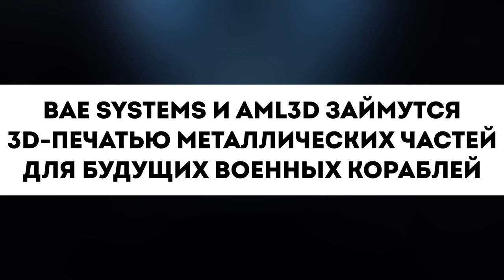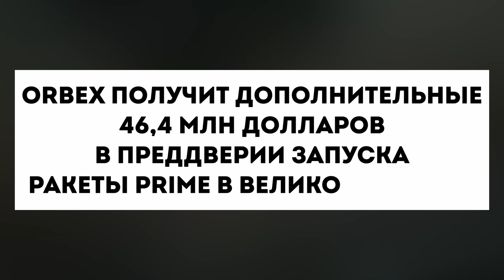☕ ГаражНовости #8 Напечатанные импланты для гомодрилов, цены на ферму от PRUSA, апгрейд Jobox и тд.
- Интернет магазин комплектующих и запчастей для 3д принтеров, ЧПУ итп

Обновление от Peopoly, напечатанные детали к BMW, военным кораблям и истребителям пятого поколения и многое другое в новом новостном ролике!

Содержание:
00:00 - Начинаем
01:08 - Peopoly Phenom XXL V2
02:35 - 3D принтеры с бамбуковыми панелями
04:41 - Jobox
06:11 - Напечатанные импланты для обезьян
08:50 - Антистатическая фотополимерная смола Nexa3D
10:05 - Сервис для быстрой печати запчастей автобусов Daimler
11:41 - BMW iX5 Hydrogen оснащается напечатанными деталями
12:39 - BAE Systems и AML3D будут печатать запчасти для военных кораблей
14:20 - Новые материалы от Spectrum Filaments
16:40 - Redwire запускает биопринтер на МКС
18:08 - Orbex получила 46,4 млн $ для создания ракеты Prime
19:41 - Цена на 3D ферму от PRUSA и её первые покупатели
21:29 - Российские фотополимеры для 4D печати
23:20 - Китайские истребители используют напечатанные детали